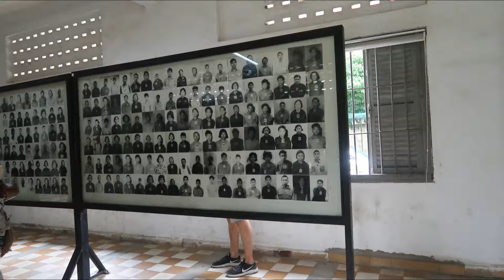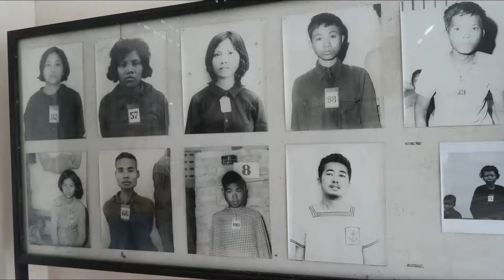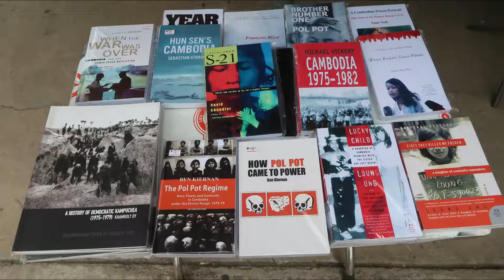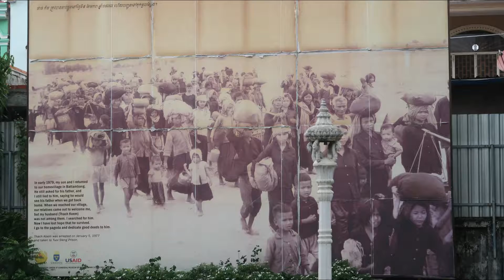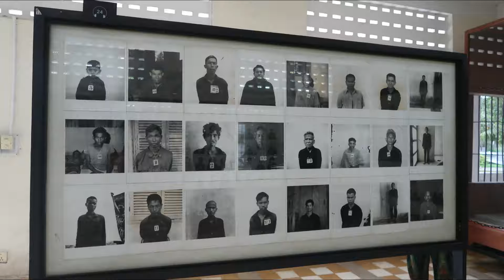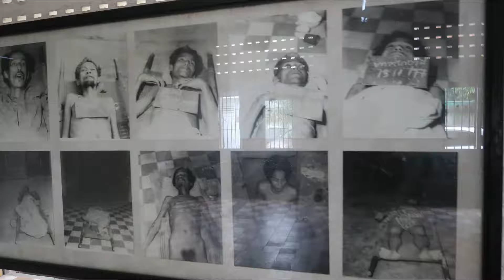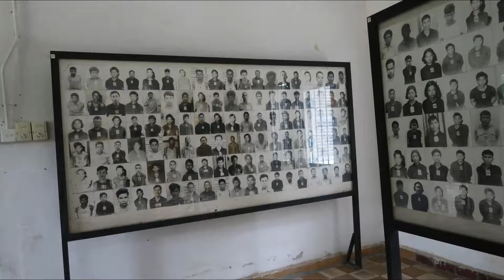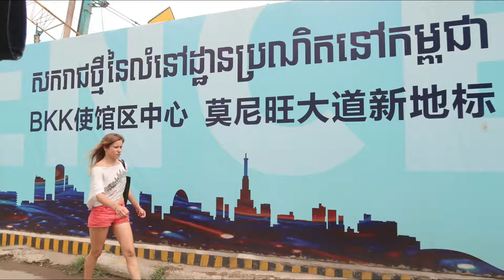Holocaust memorial in the center of the capital of Phnom Penh, Cambodia